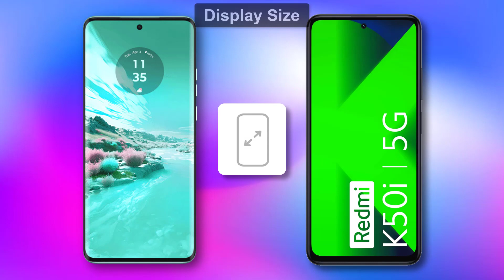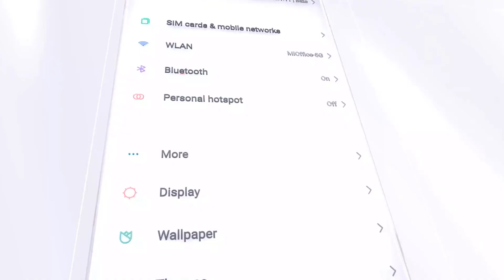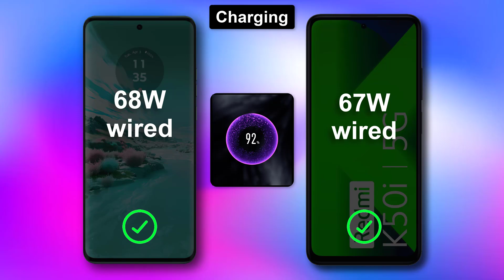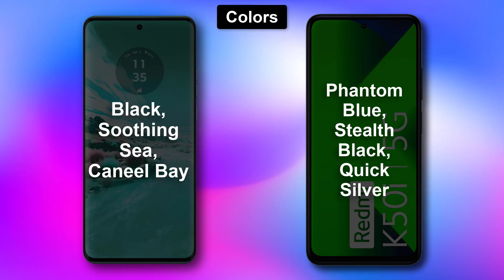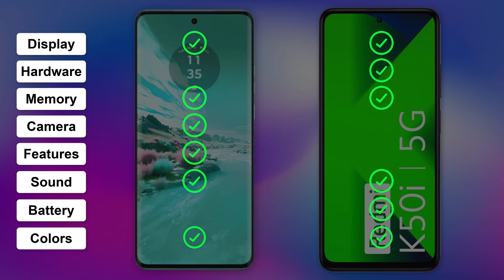Motorola Edge 40 Neo ⚡ vs ⚡ Redmi K50i Full Comparison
-Motorola Edge 40

-Motorola Edge 40 Neo

. **Motorola Edge 40 Neo vs Redmi K50i:

The Motorola Edge 40 Neo and Redmi K50i are two mid-range smartphones that were released in 2023. Both phones offer a good balance of features and performance at an affordable price. However, there are some key differences between the two phones.

**Design**

The Motorola Edge 40 Neo has a more modern design than the Redmi K50i. The Edge 40 Neo has a flat display and a sleek and slim body. The K50i has a curved display and a slightly thicker body.

The Edge 40 Neo is also available in a variety of colors, including Black, Blue, and Pink. The K50i is only available in two colors, Black and Silver.

**Display**

The Motorola Edge 40 Neo has a 6.7-inch AMOLED display with a resolution of 1080 x 2400 pixels and a refresh rate of 120Hz. The Redmi K50i has a 6.6-inch IPS LCD display with a resolution of 1080 x 2400 pixels and a refresh rate of 144Hz.

Both displays are sharp and clear, with good viewing angles. However, the Edge 40 Neo has a slightly higher refresh rate, which makes it smoother for scrolling and gaming.

**Performance**

The Motorola Edge 40 Neo is powered by the MediaTek Dimensity 8020 processor, while the Redmi K50i is powered by the MediaTek Dimensity 8100 processor.

Both processors are capable of handling most everyday tasks with ease. However, the Dimensity 8100 processor is a slightly more powerful processor and offers better performance in demanding tasks such as gaming and video editing.

**Camera**

The Motorola Edge 40 Neo has a triple rear camera system consisting of a 50MP main sensor, an 8MP ultrawide sensor, and a 2MP macro sensor. The Redmi K50i has a triple rear camera system consisting of a 64MP main sensor, an 8MP ultrawide sensor, and a 2MP macro sensor.

The Edge 40 Neo's camera system takes good photos in daylight conditions. However, the K50i's camera system takes slightly better photos in low-light conditions.

**Battery**

The Motorola Edge 40 Neo has a 5000mAh battery, while the Redmi K50i has a 6000mAh battery.

Both batteries offer good battery life. However, the K50i's battery will last slightly longer on a single charge because of its larger capacity.

**Software**

Both the Motorola Edge 40 Neo and Redmi K50i come with Android 13 pre-installed. However, they have different custom skins. The Edge 40 Neo has My UX, while the K50i has MIUI 13.

My UX is a clean and simple skin that offers a good user experience. MIUI 13 is a more feature-rich skin that offers a variety of customization options.

**Price**

The Motorola Edge 40 Neo starts at ₹39,999, while the Redmi K50i starts at ₹34,999.

**Conclusion**

The Motorola Edge 40 Neo and Redmi K50i are both good mid-range smartphones with their own strengths and weaknesses.

The Edge 40 Neo has a more modern design, a higher refresh rate display, a more powerful processor, and a more affordable price. The K50i has a longer battery life, a better rear camera system, and more customization options.

Ultimately, the best phone for you will depend on your individual needs and preferences.

**Which phone should you buy?**

If you are looking for a phone with a modern design, a high refresh rate display, a powerful processor, and an affordable price, then the Motorola Edge 40 Neo is the better option.

If you are looking for a phone with a long battery life, a good rear camera system, and more customization options, then the Redmi K50i is the better option.

**Here is a table that summarizes the key differences between the two phones:**

| Feature | Motorola Edge 40 Neo | Redmi K50i |
| Design | More modern, flat display, sleek and slim body | Less modern, curved display, slightly thicker body |
| Display | 6.7-inch AMOLED display